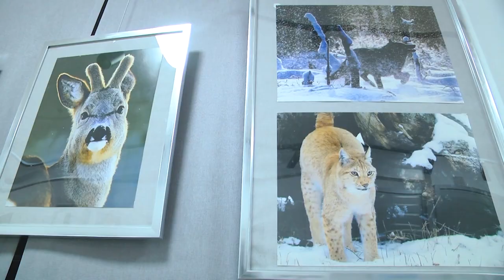2023-01-20 г. Брест. Открытие постоянной экспозиции «Родная природа». Новости на Буг-ТВ.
выпуск. В Брестском областном краеведческом музее состоялось открытие постоянной экспозиции «Родная природа». Масштабные диорамы, современное мультимедийное оборудование, медиапанели и даже электронный микроскоп позволило брестчанам по-новому взглянуть на природное разнообразие нашего региона, приоткрыть завесу тайн и загадок, которые таит в себе растительный и животный мир Брестчины. Одними из первых гостей обновленной экспозиции стали и наши корреспонденты.